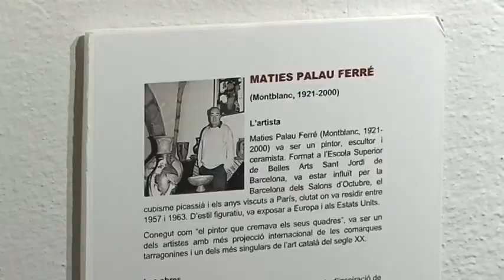El Museu Comarcal de la Conca inaugura un espai dedicat a Palau Ferré a la Sala d’Art del Museu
El pintor, nascut a Montblanc l’any 1921, per fi té exposades algunes de les seves obres que han estat cedides per la família. Uns quadres que estaran dos anys, fins a la celebració del seu centenari.